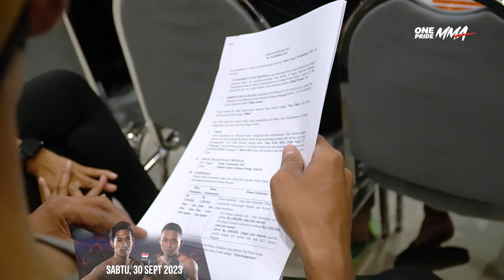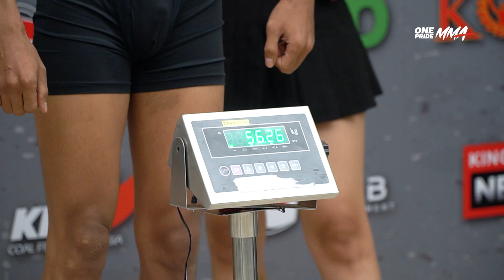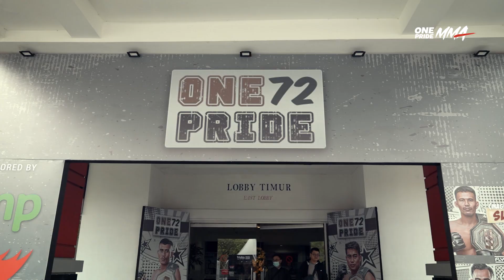DIGEMBLENG DEMI HARUMKAN KOTA MAKASSAR! || SAKSIKAN LIVE 30 SEPT JAM 22:00 | EMBEDDED ONE PRIDE MMA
Jakarta, onepride.net - Halo sobat One Pride, minta dukungan Pemerintah demi majukan olah raga beladiri MMA di kota Makasar, Darmawansyah siap ukIr prestasi di One Pride MMA